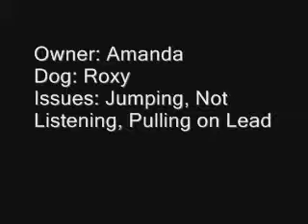Roxy the boxer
This was a client we worked with to help her with Roxy jumping up and going crazy at the door